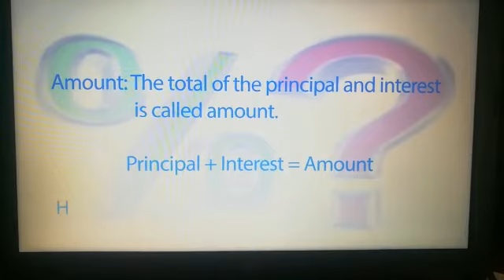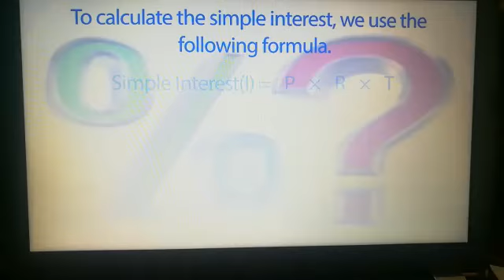5 MATHS SIMPLE INTEREST